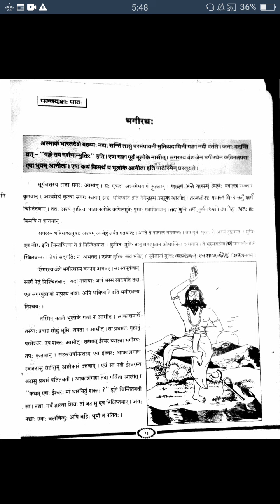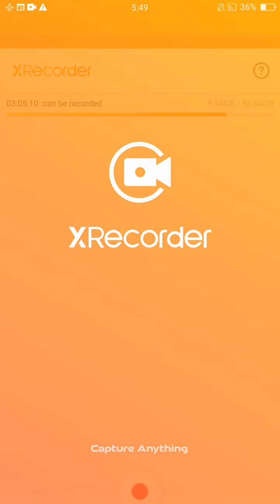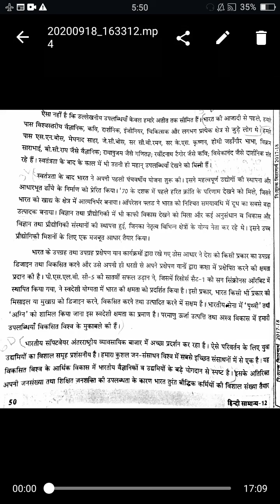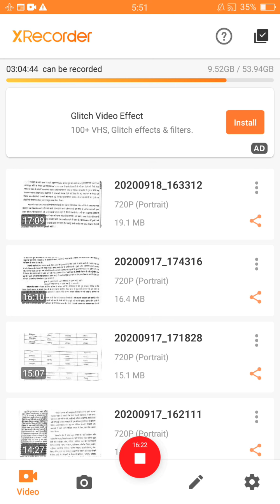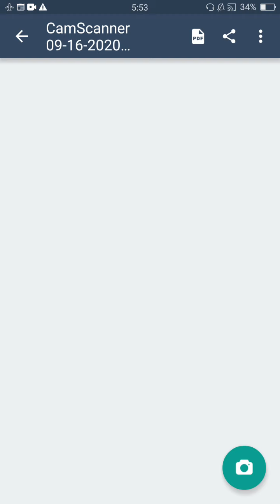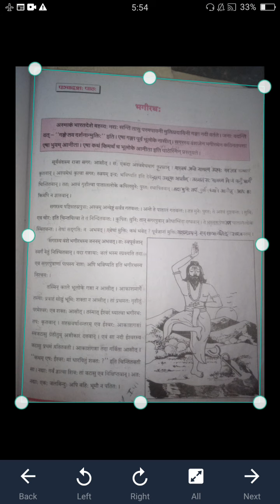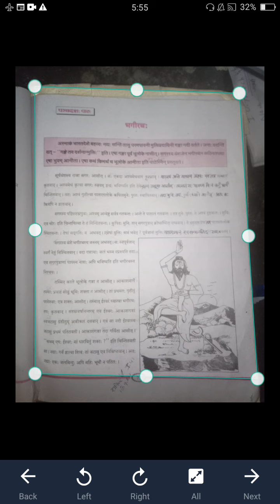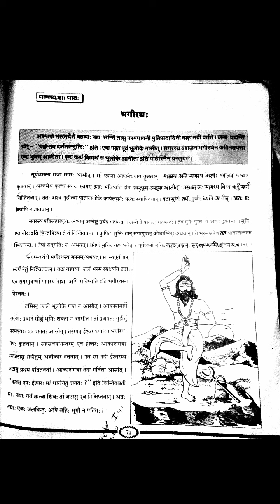class 10th Sanskrit ch15 part1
class 10th Sanskrit ch15